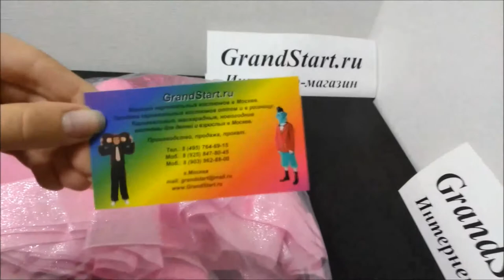👍 Костюм ЛОЛ 💃 Балерина для девочек — Магазин GrandStart.ru ❤️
👍 🇷🇺 Костюм Кукла LOL ЛОЛ 💃 Балерина для девочек — Магазин GrandStart.ru ❤️
🌟 🇺🇸 Costume LOL 💃 Ballerina for girls — Shop GrandStart.ru 🌟
👉✅Видео Интернет-магазин Grandstart.ru ГрандСтарт.ру ®️
🌟 Производство, продажа костюмов для детей и взрослых. 🌟